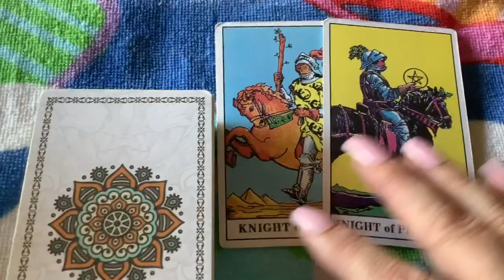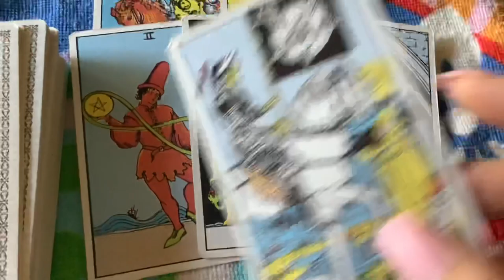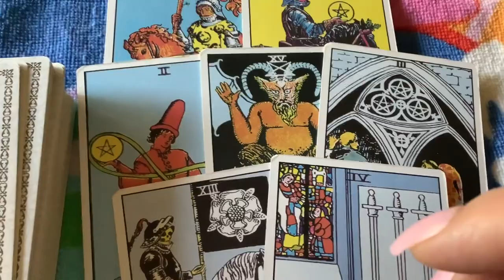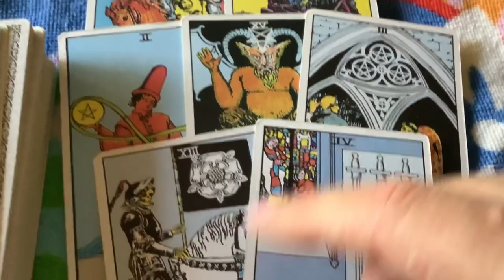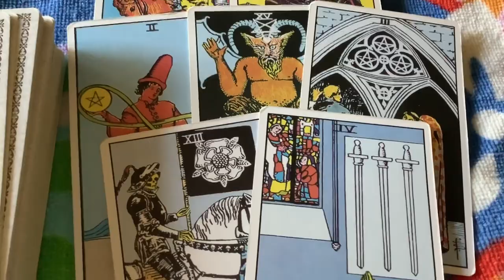Aquarius August 3, 2020 Weekly Tarot Reading by Cognitive Universe